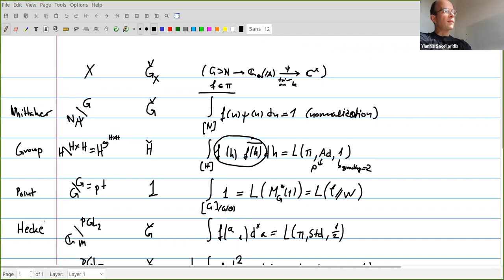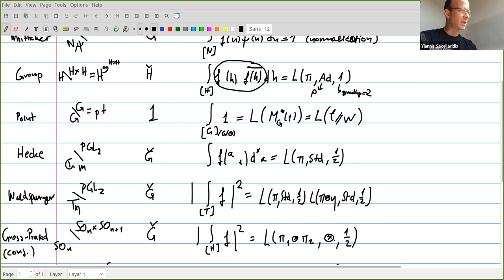Background on periods and L-functions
Yiannis Sakellaridis (JHU)

Title: Background on periods and L-functions

Abstract: Following up on David Ben-Zvi's talk from last week, I will give an overview of the problems and conjectures on automorphic periods, L-functions, and spherical varieties that were around before our joint work with David and Akshay, and will compare them with the geometric versions that David presented. I will assume that people have watched David's MSRI talks (at least the first one), in order to go into more detail.

Recording taken from the Arithmetic Geometry and Quantum Field Theory seminar, organised by Jeff Harvey and Minhyong Kim